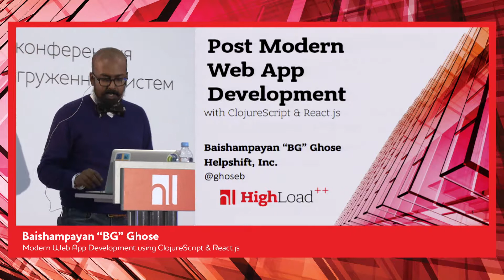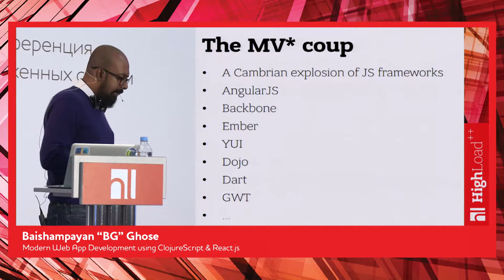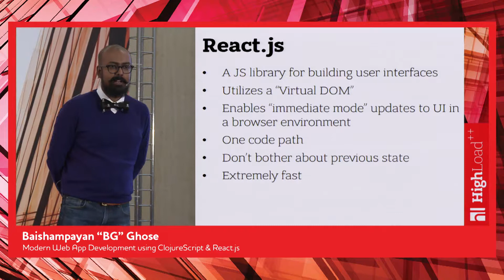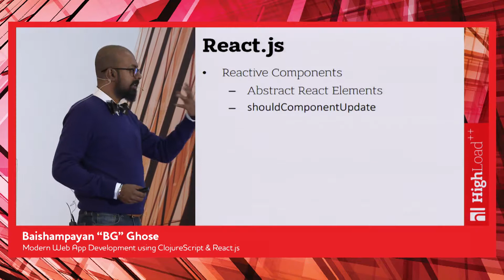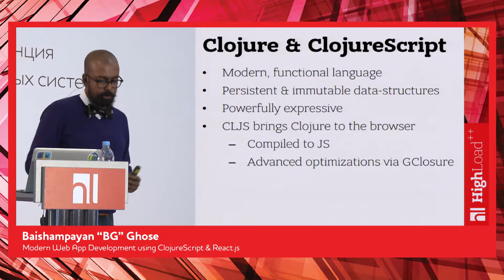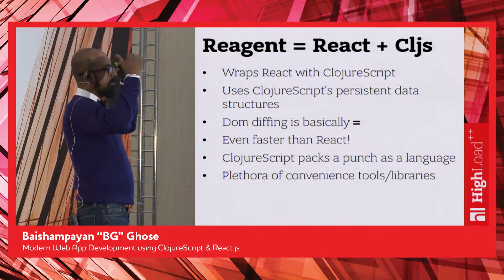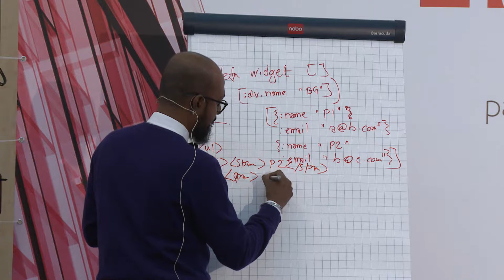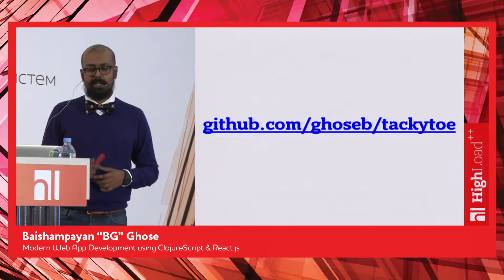RU, Modern Web App Development using ClojureScript & React js / Baishampayan “BG” Ghose (Helpshift)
HighLoad++ 2015

Today’s browsers are some of the most capable platforms around, and yet our tools are still painfully primitive. JavaScript engines are powerful, yet the language leaves a lot to be desired. Being forced to use JavaScript on the browser also fragments our code-base where we have to duplicate business logic on the server-side.
Enter ClojureScript & React.js.